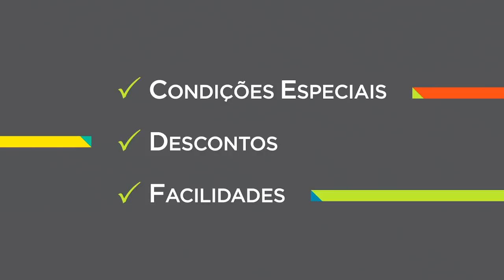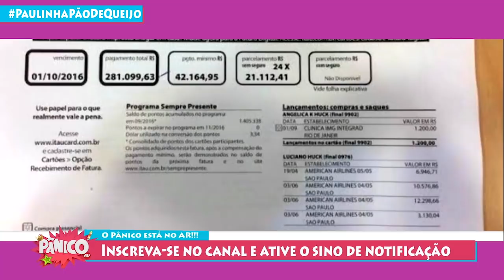Mario Sergio Cortella - Pânico - 16/10/19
Procurando o imóvel dos seus sonhos?